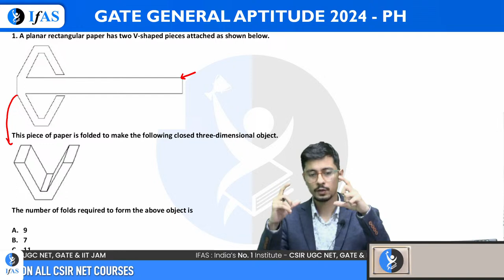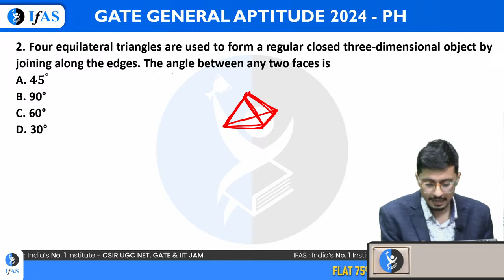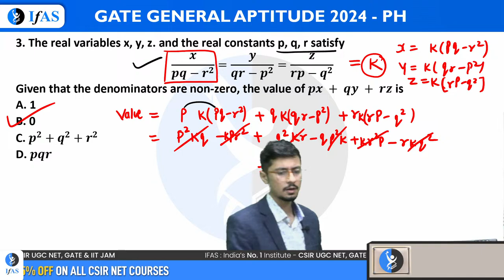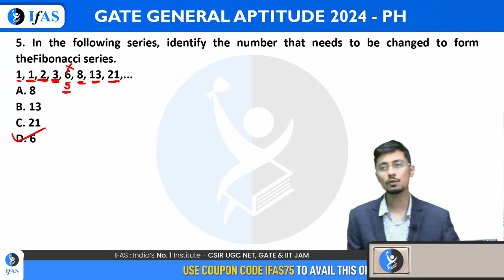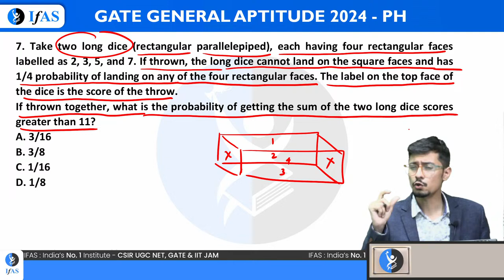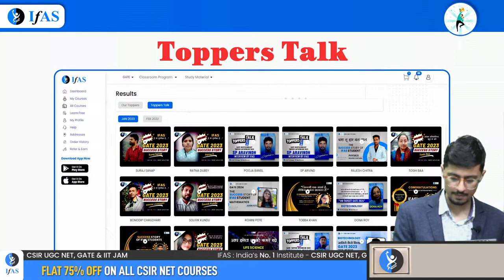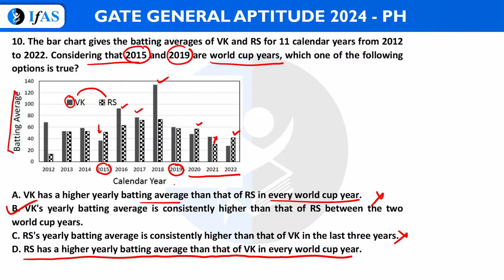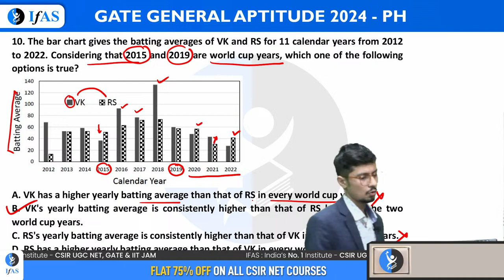GATE GA - (PH) 2024 | Complete Paper Discussion | IFAS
You can enroll in IFAS Subscription and get the following benefits: 👇
gate lifescience
gate xl
gate biotechnology
gate biology
gate botany